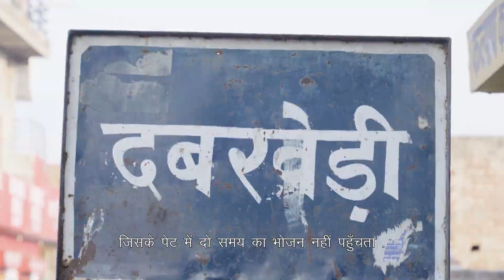सुखी समाज की परिभाषा राज्य के खुशहाल चेहरों से प्रतीत होती है।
कुरुक्षेत्र के दबखेड़ी की महिला ‘अंत्योदय योजना’ से मिल रहे लाभ से संतुष्ट है, यही हमारी सरकार की उपलब्धि है।